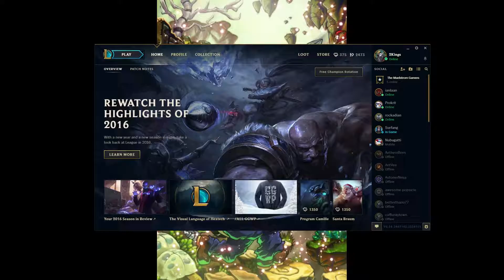League of Legends Fun! - The Everything & Nothing Show Ep.73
The full episode is here! Join us as we play:

- Aram Pt.1
- Aram Pt.2
- Summoners Rift Pt.1
- Summoners Rift Pt.2
- Summoners Rift Pt.3

Every week 4 to 5 best buds, all across North America, skype call each other. They each bring a random topic to the podcast. Anything goes!

Follow Maelstrom Gamers on Twitter!

Ian - ???